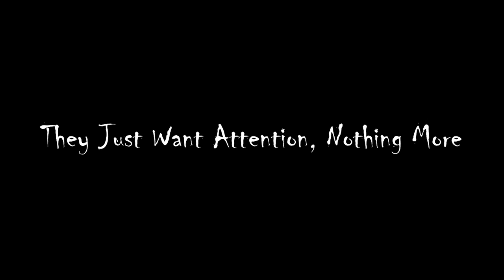they just want attention, nothing more feat. Cody Lang [Official Audio]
They Just Want Attention, Nothing More Composed by Jace Knox & Cody Lang